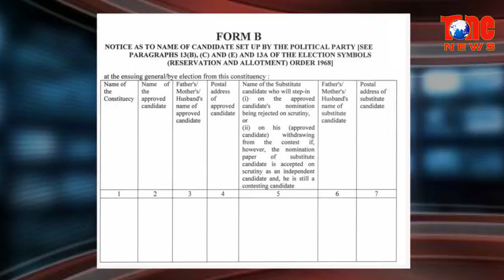టీడీపీకి షాకిచ్చిన హైకోర్టు.. ఎమ్మెల్యే ఎన్నిక చెల్లదు..| Latest AP News | News One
Watch Latest Andhra Pradesh Political News. High Court Gave A Shocking News To TDP Government About MLA Issue.